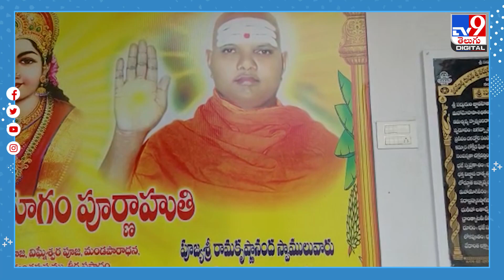మరో పీఠాధిపతి అనుమానాస్పద మృతి.. ఆందోళనలో భక్తులు!@TV9TeluguDigital